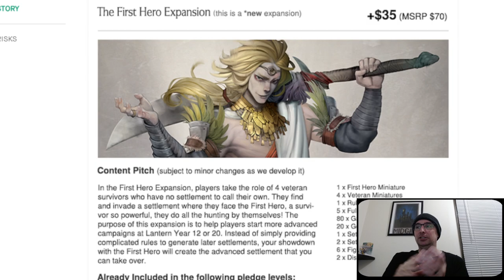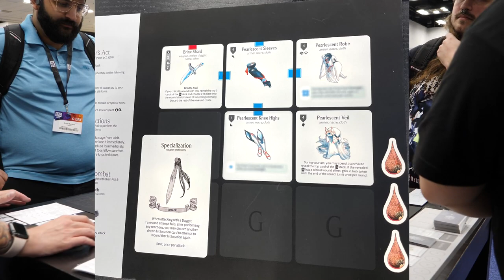GenCon 2023 - Kingdom Death Monster: First Hero Demo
I went to GenCon this year! I was able to play the super secret First Hero Demo! This is a really fun demo, and really difficult. I even got to play with KDM community members!

PhDAdd: Lantern's Reign Mod and great painter!

Mumford: Dave Hanlon (mumford), mini painter. Has more pencils than Opal!!

Thanks to Pizzagram for playing as well!